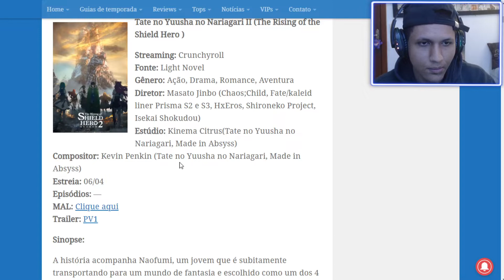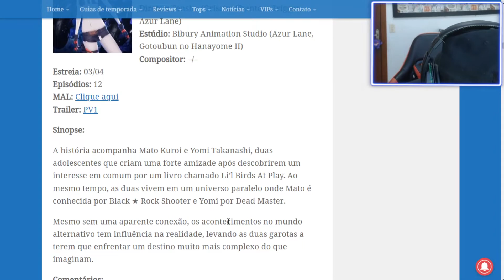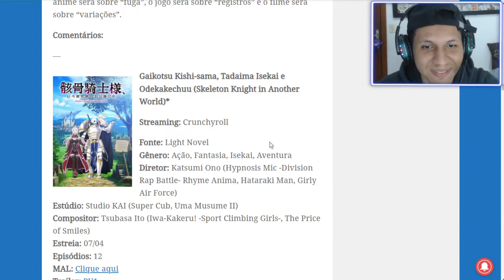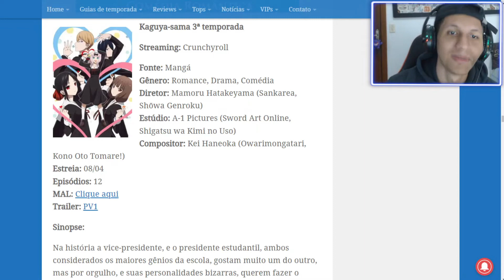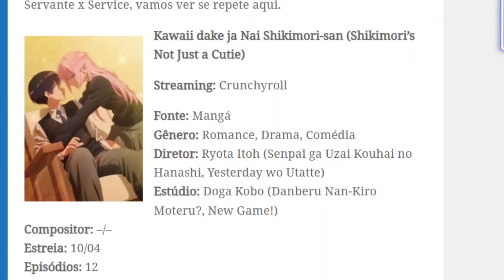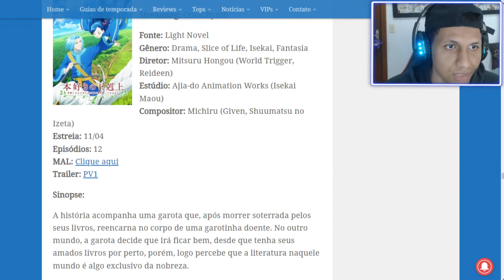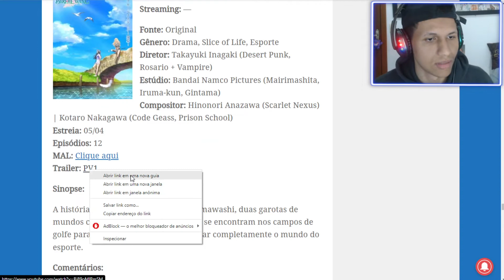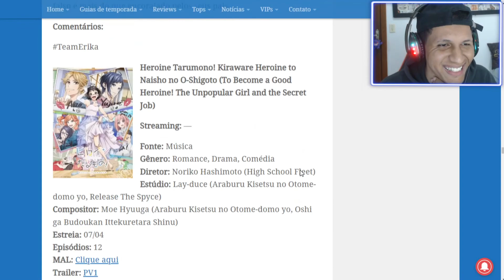NOVOS ANIMES DA TEMPORADA DE ABRIL (2022)